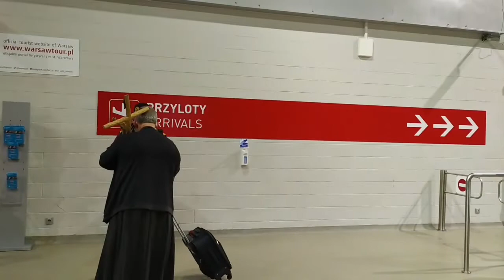Charbel TV-Ewangelizacja księdza Jarka na lotnisku Modlin-Warszawa 04.06.2021